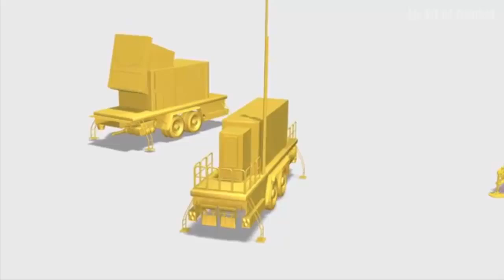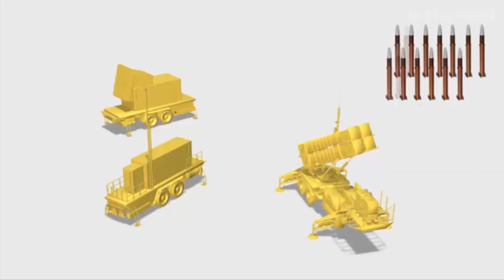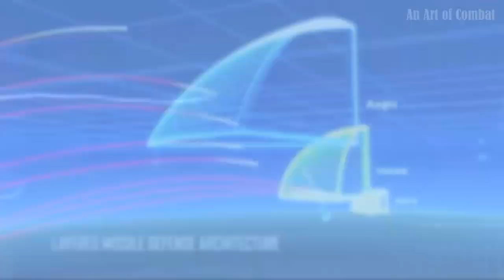Boeing has delivered more than 5,000 “increasingly sophisticated” PAC-3 seekers for the U.S. Army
Boeing on track to break PAC-3 Missile seeker annual production record
In the quest to ramp up Patriot missile production this year in the U.S., Boeing is on track to break its annual seeker production record, the company announced Aug. 6. In the first half of the year, the program has surpassed its previous three- and six-month rolling PAC-3 seeker production records,” a company statement notes. The program is also on pace to break its annual seeker production record by over 20% by year-end. Production for the PAC-3 Missile Segment Enhancement missile, the most high-end variant of the Patriot missile family, is moving full steam ahead. The Army announced at the end of June that it had awarded Lockheed Martin a $4.5 billion multiyear contract to procure 870 PAC-3 MSE missiles and associated hardware.
While Bryan said Boeing is able to build enough seekers to keep up with the planned 650 missile production rate using the facility it has, the new expansion will feature added efficiencies — such as automated inspection systems and robotic soldering — that allow the company to meet “much higher” demand signals beyond 650. Boeing attributes its rapid ramp up of seeker production to a number of factors, including “lean improvements in manufacturing processes and production control; greater supply chain stability to support PAC-3 circuit card assembly and complete seeker manufacturing; and improved first-time quality in product testing,” the statement lists. A total of 17 countries have PAC-3 missiles in their inventories, including Ukraine. Boeing has delivered more than 5,000 “increasingly sophisticated” PAC-3 seekers for the U.S. Army and international customers.